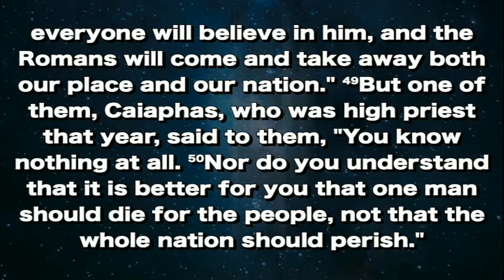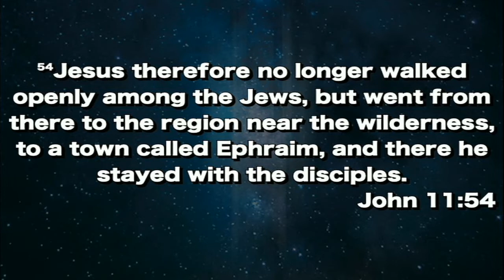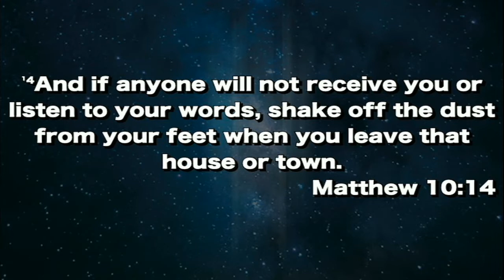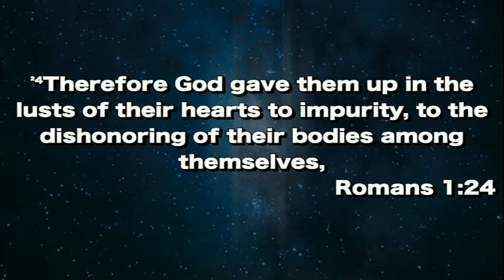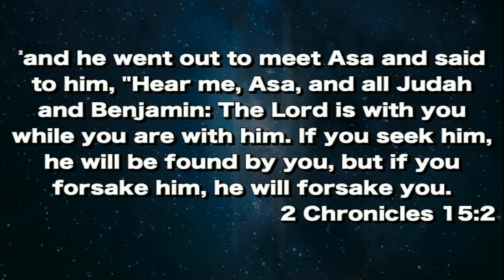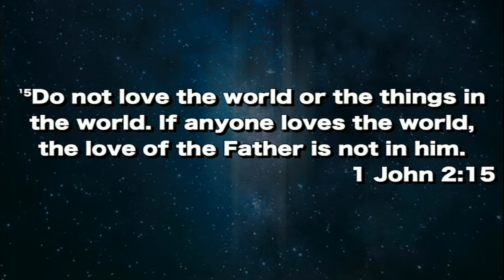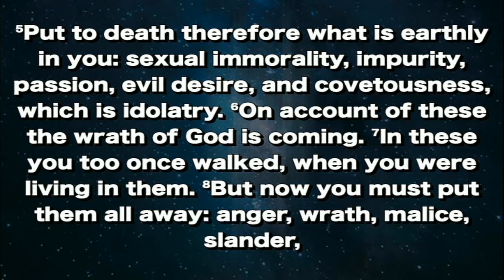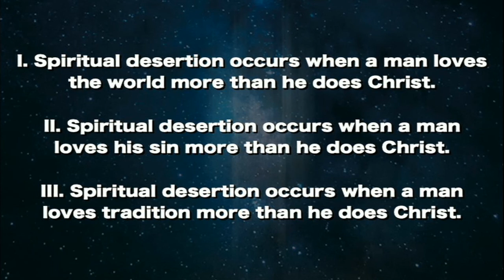Believe and Live: Spiritual Desertion